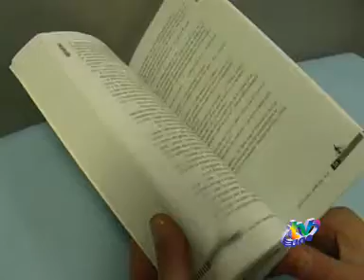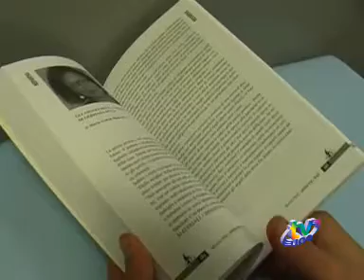TVUNO L'AQUILA - JU ZIRE' D'ORO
TVUNO L'AQUILA -  Venerdì 9 Dicembre - ore 17,30 - Auditorium Carispaq
Torna il prestigioso Premio Zirè d'Oro. Un appuntamento culturale e sociale molto atteso in città, visto anche il successo delle passate edizioni.
In uscita in questi giorni anche il volume "Novantanove", rivista di lettere, arti e presenza culturale diretta da nostro direttore Mario Narducci.